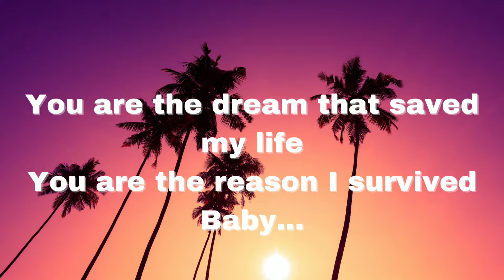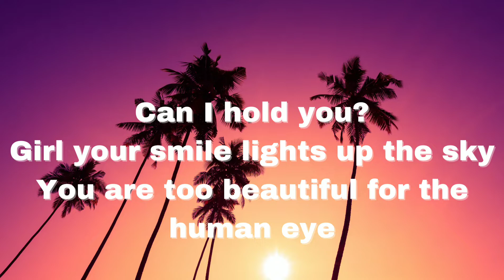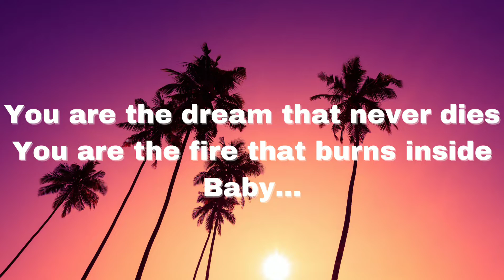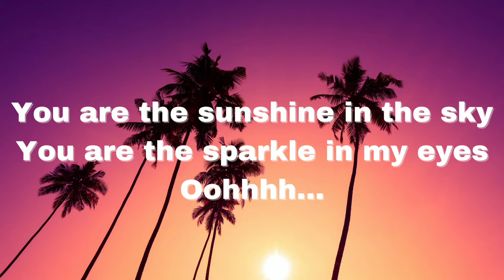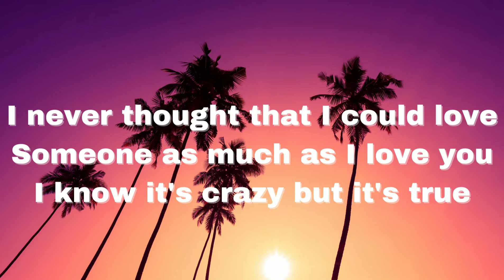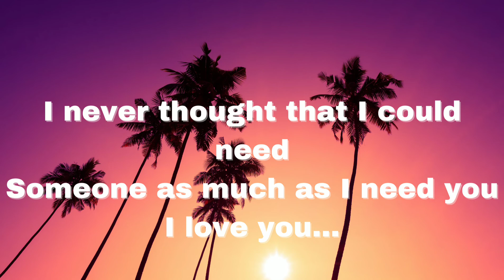NEVER THOUGHT THAT I COULD LOVE LYRICS - DAN HILL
Never Thought (That I Could Love) · Dan Hill

Dan Hill (1987)

Composer, Lyricist: Darryl Hill
Keyboards, Arranger, Unknown: John Sheard
Guitar: Michael Landau
Drums: Craig Krampf
Producer: Hank Medress
Producer: John Capek
Unknown: Stacy Drummond
Coordinator: Lisa Roy
Unknown: Paul Ratacjak
Unknown: John Naslen
Unknown: Kevin Doyle
Assistant  Engineer: Darwin Foye
Assistant  Engineer: Rick Starks
Mixing  Engineer: David Thoener
Mastering  Engineer: Bob Ludwig